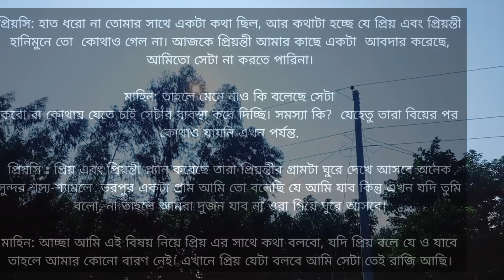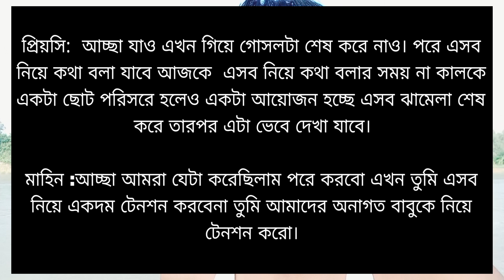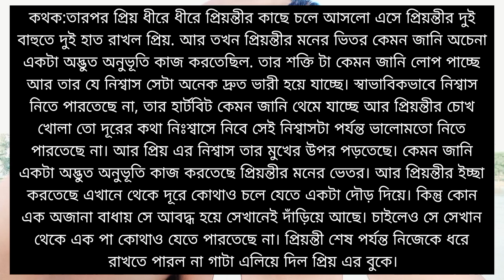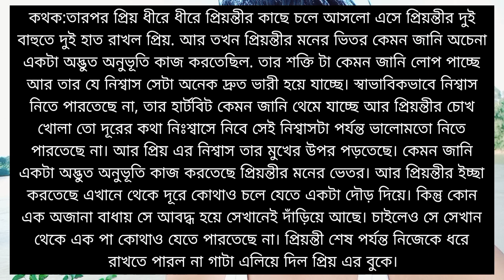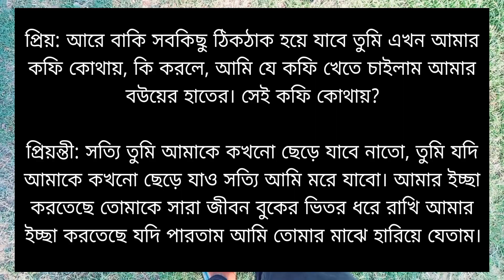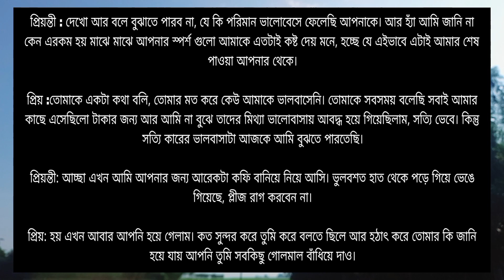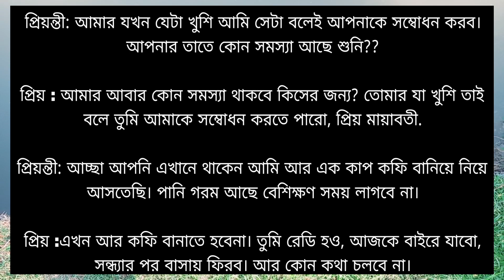প'তি*তা মেয়েটি যখন বউ | PART : 05 | HEART BROKEN STORY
দাবিত্যাগ
সৃজনশীল কমন্সের অধীনে সঙ্গীত দাবিত্যাগকপিরাইট আইন 1976 এর ধারা 107 এর অধীনে কপিরাইট দাবিত্যাগ। সমালোচনা, মন্তব্য, সংবাদ, প্রতিবেদন, শিক্ষাদান, বৃত্তি এবং গবেষণার মতো উদ্দেশ্যে "ন্যায্য ব্যবহারের" জন্য ভাতা তৈরি করা হয়, ন্যায্য ব্যবহার হল কপিরাইট আইন দ্বারা অনুমোদিত একটি ব্যবহার যা অন্যথায় হতে পারে লঙ্ঘন করা অলাভজনক,শিক্ষাগত বা ব্যক্তিগত ব্যবহারের পরামর্শ ন্যায্য ব্যবহারের পক্ষে ভারসাম্য বজায় রাখে।

এই চ্যানেল মালিকের নির্দিষ্ট অনুমোদন ছাড়াই কিছু কপিরাইটযুক্ত সামগ্রী ব্যবহার করতে পারে তবে এখানে দেওয়া বিষয়বস্তু কপিরাইট আইন 1976 এর ধারা 107 এর অধীনে "ন্যায্য ব্যবহার" কপিরাইট দাবিত্যাগের আওতায় পড়ে। সমালোচনা, মন্তব্যের মতো উদ্দেশ্যে "ন্যায্য ব্যবহারের" জন্য ভাতা দেওয়া হয় , খবর, রিপোর্টিং,শিক্ষা, বৃত্তি, এবং গবেষণা, ন্যায্য ব্যবহার কপিরাইট আইন দ্বারা অনুমোদিত একটি ব্যবহার যা অন্যথায় লঙ্ঘন হতে পারে। অলাভজনক, শিক্ষামূলক বা ব্যক্তিগত ব্যবহারের টিপস ন্যায্য ব্যবহারের পক্ষে ভারসাম্য বজায় রাখে